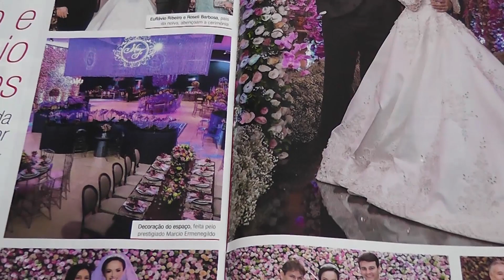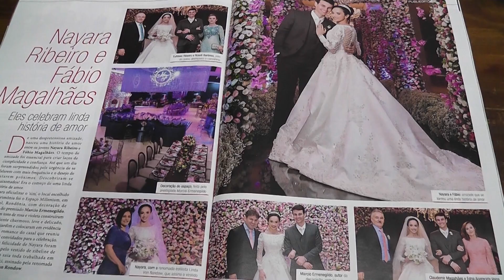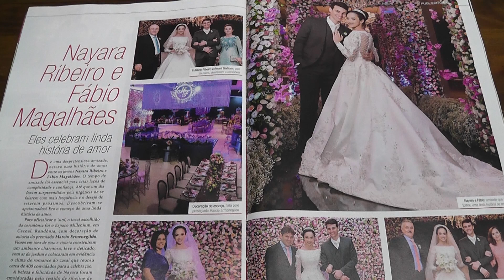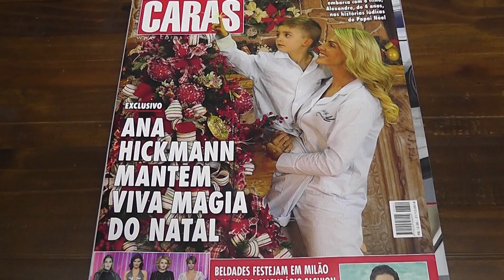ENTREVISTA LINDA VON RONDOM 07 01 2019